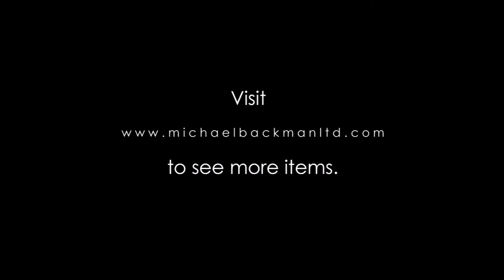5696 Paiwan Noble’s Carved Wooden Snake Sewing Wax Tray